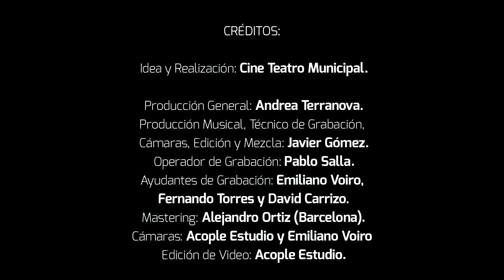Todas las hojas son del viento (Luis Alberto Spinetta)/ Bruno Torino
Cantata de puentes amarillos - Homenaje a Luis Alberto Spinetta
Grabado en Teatro del Bicentenario - San Juan - Argentina
Producción: Municipalidad de la Ciudad de San Juan.

Voz y guitarra: Bruno Torino
Guitarra y coros: Fabricio Pérez